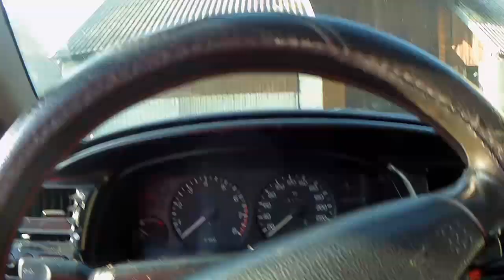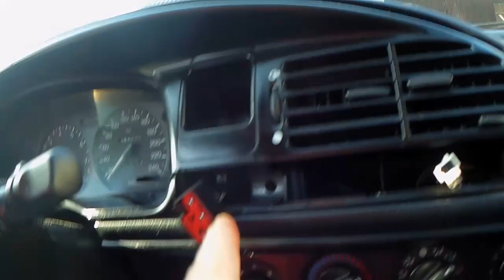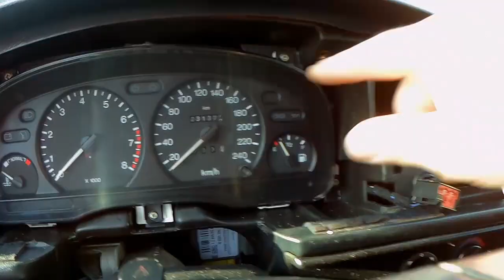Mondeo MK1 95'- Odkręcanie licznika/ Remove Instrument cluster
Ford Mondeo MK1 rocznik 95. Odkręcanie licznika.
Ford Mondeo MK1 - Remove Instrument cluster
Odwiedź również mój drugi kanał: